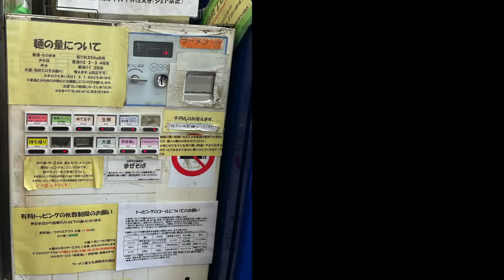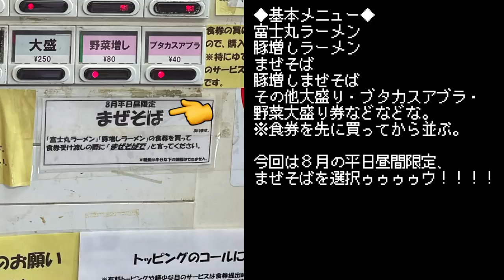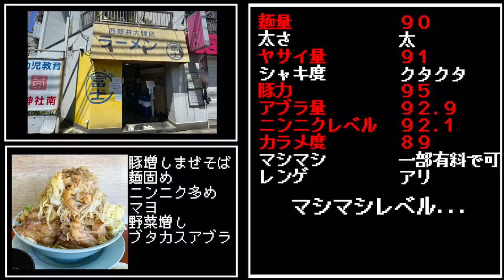警告が入るほど危険な麺固め申請で８月限定まぜそば頼んだらバキボキ過ぎて惚れた!!!!!!!!!!!【ラーメン富士丸西新井大師店】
今回は久しぶりの富士丸西新井大師店さん！
なんとこの度８月の平日、しかも昼間限定で「まぜそば」が始まった
と聞きつけ向かったのである。
富士丸さんがラーメンと豚メン以外のメニューを繰り出す事自体レア
なので、この機を逃す手は無い！！！！！！！！！！！！！

しかも、

〜BGMの出典〜
オープニング
『8-bit Title』